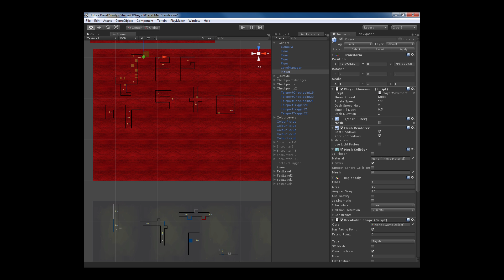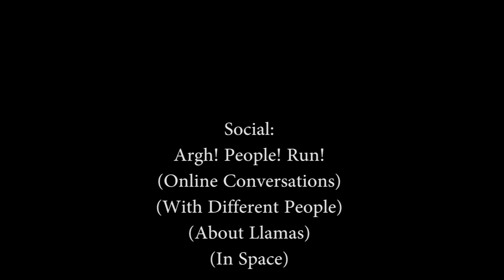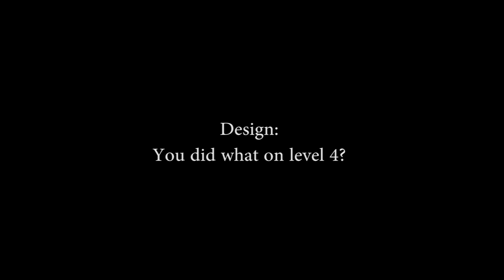Flatland Alpha Update 2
2nd weekly update for the Flatland Alpha Program.